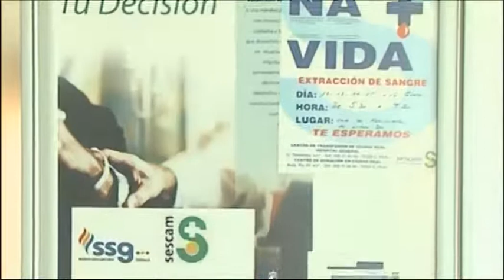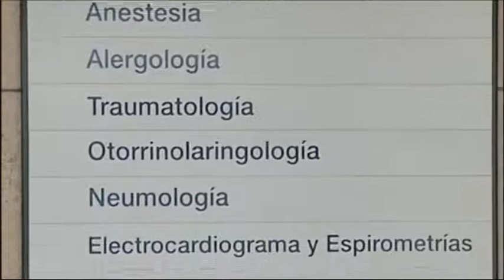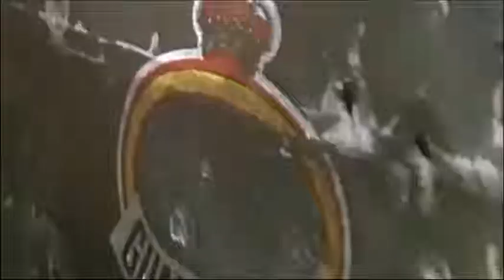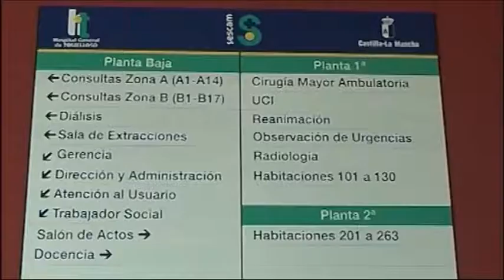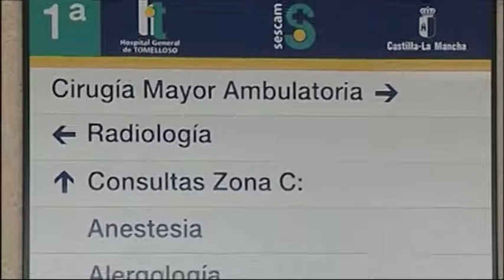CAFÉ IMÁS 22 OCTUBRE